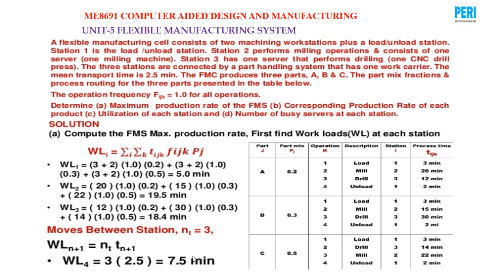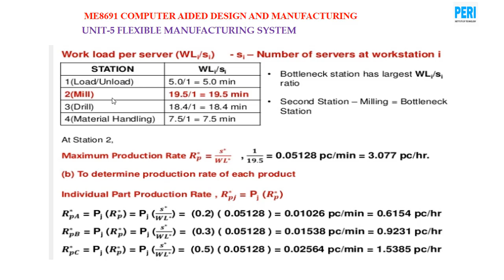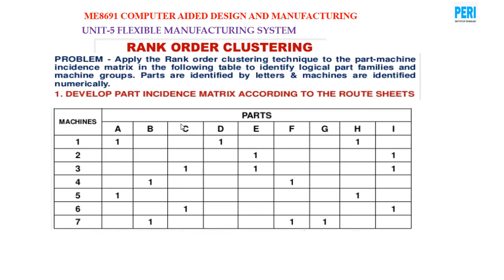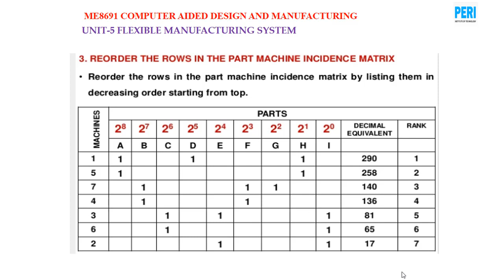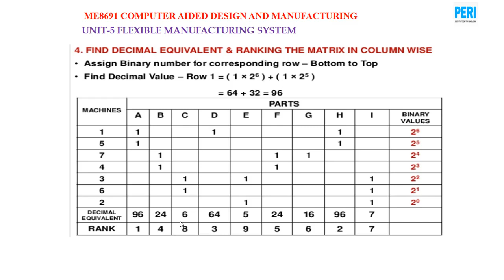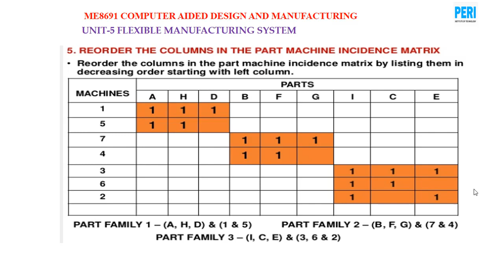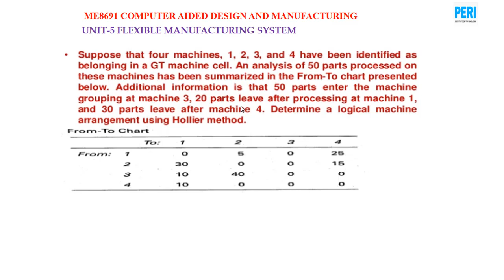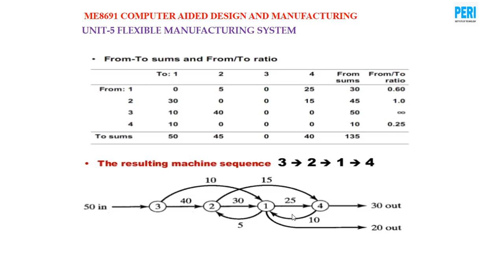UNIT_5_FLEXIBLE MANUFACTURING SYSTEM by Janarthanan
Problem solving technique of FMS